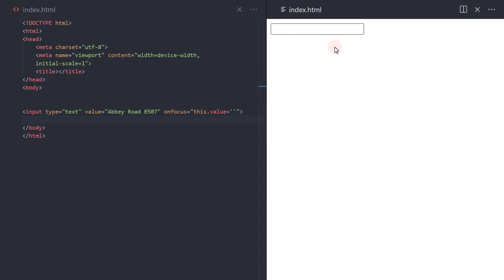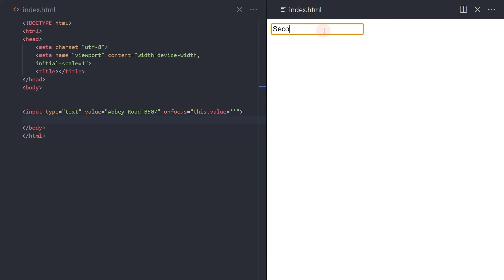How To Clear the Input Field Default Value on Click or Focus | EASY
This video will show you how to clear the input field default value on click or focus.